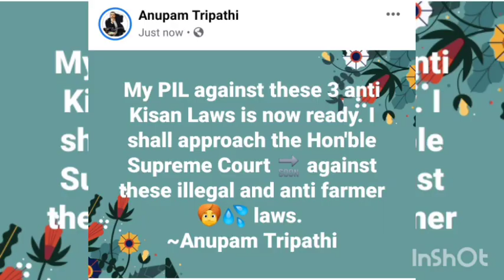अन्नदाता और जन्मदाता में कोई फ़र्क़ नही होता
माँ की ममता और किसान के परिश्रम में कोई फ़र्क़ नही होता ||
Yogendra Yadav,
फ़र्ज़ी धर्म रक्षकों के लिए प्रेम भरा संदेश,
Credit, Copyright and permission:
FFAR India and Anupam Tripathi have the express and implied permissions to use audio and video tapes of Avi Dandiya nd broadcast the same on Social Media including YouTube in public interest and for educational purposes. Thank you!

Reuse policy: notice-
Creative inputs, additions and narration in video 🎥 is done by Anupam Tripathi of Anupam Tripathi YouTube▶️ channel of FFAR India🇮🇳. There is this no violation whatsoever of YouTube ▶️ policy violation so far as reuse policy is concerned.

follows-
1. FFAR India (secure) Paytm No. 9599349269

2. ONLINE PAYMENT THROUGH NETBANKING- Make a payment through Netbanking in favour of: Fight for Animal Rights India in HDFC Bank Current Account No.50200017319343. IFSC Code No. HDFC0000293. Branch Code. 0293. Branch name. HDFC Bank Mayur Vihar Phase II.

3. CHEQUE DROP IN AN HDFC BANK ATM NEAR YOU- You can drop your cheque with above details mentioned at an HDFC bank atm near you.

FFAR India is a section 12AA registered and section 80(G) of Income Tax Act, 1961 exempted NGO, recognised as a 100 % charity.

Anupam Tripathi YouTube▶️ channel and FFAR India🇮🇳  are only a platform for powerful speakers to come and have their say on issues that matter. We encourage freedom of speech and raising our voice against wrong and injustice. But we don't necessarily endorse all views and opinions of the Speakers nor do we encourage or support foul and disrespectful language 👄💬. We fully support criticism of the government and leaders no matter how high and mighty they may be on issues that matter based on facts, logic, research, rational reasoning and analysis. We encourage a scientific temper and critical thinking and provide support and platform for your voice to be heard on important national issues.  Thank you!

Advertising friendly content Notice:

Anupam Tripathi YouTube▶️ channel and FFAR India 🇮🇳 confirm that this video 🎥 is containing Advertising friendly content. It has content that appeals to the masses and is popular content. The same can be judged within 3 hours of uploading of this video 🎥 on YouTube by the number of likes, shares, comments and views this video 🎥 gets. We live in a democracy and in a country where people are supreme and this video reflects their voice, concerns and is for them. Ultimately these same people who are consumers of our content and like it so much, who are potentially going to be future consumers of advertisers and their products and services. Thank you!